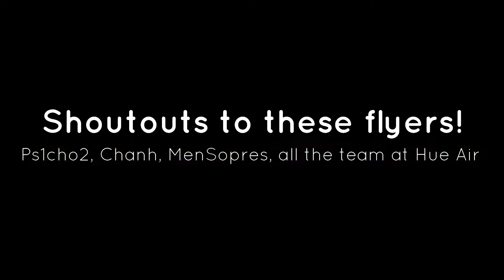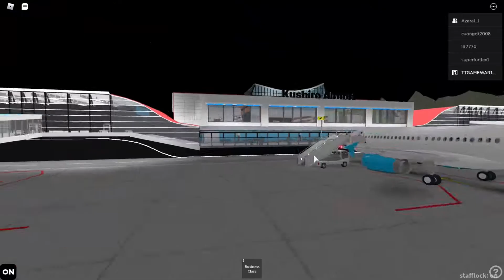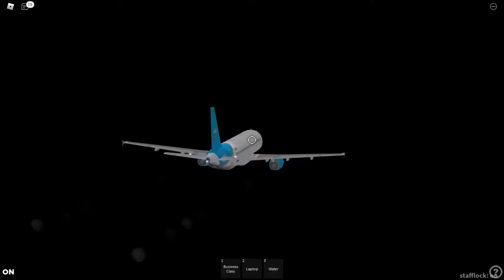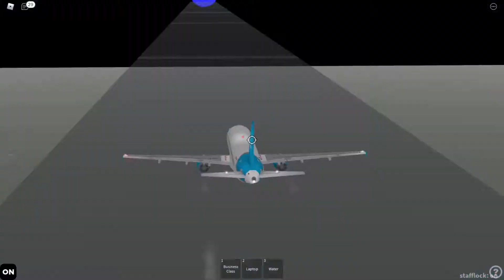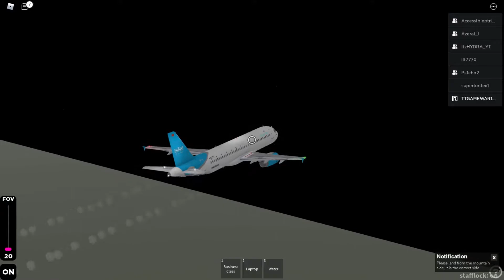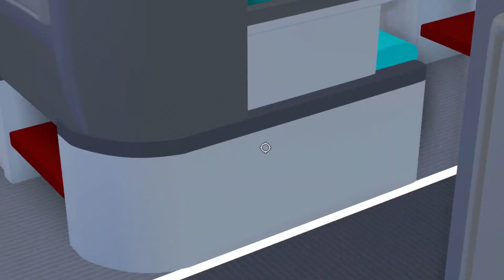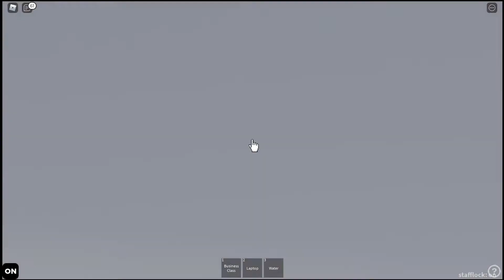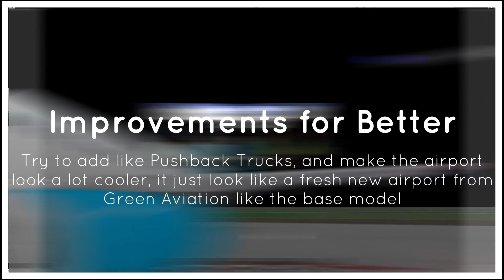Improvements, Great Flight [RBLX] Hue Air AIRBUS A320 Flight-RoAviation Reviews Season 2 Episode 59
This time, we have been powering reviews for many airlines and this one is a brand new carrier coming in for the new review, and we sure gonna showcase it.

Hue Air is a very rare and not so familiar airline in the RoAviation sector, it is owned by Chanh a good friend of mines, and this time, he asks me for the review of Hue Air. I decided to take the review for the very first time showcasing Hue Air to the channel.